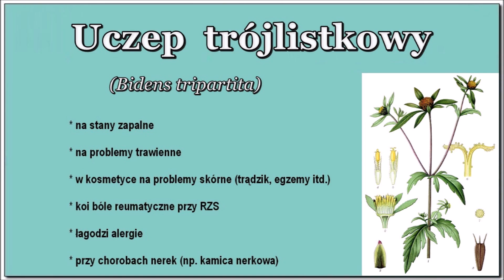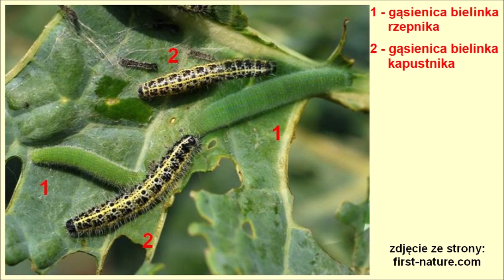Ogród wrzesień 2024 Astry marcinki, czosnek bulwiasty i owady oraz leczniczy uczep trójlistkowy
Zdjęcia od Obserwowałem dwa duże klucze przelatujących dzikich gęsi. Opis poniżej.
Podkład muzyczny:  Setembro ( Ivan Lins Cover Instrumental ) Marcelo Martin

We wrześniu w moim ogrodzie kwitło kilka taksonów astrów, słonecznik bulwiasty (topinambur), świecznica groniasta, czosnek bulwiasty. Kwiaty te przyciągają dużo owadów jak pszczoły miodne, trzmiele, muchówki i motyle.
Kończyły swoje kwitnienie zimowity, floksy wiechowate, rudbekie i nagietki.
W miesiącu mojego urodzenia przy moim siedzisku obok ziołowych rabatek zachwyca aromatem kwiatów acidantera czyli mieczyk abisyński  00:52 Obok ostatnie piękne kwiaty ukazała zjawiskowa dalia Convoitise (pożądanie); Fotka nurkującej w pyłku tej dalii pszczoły jest tutaj: 00:36 Ostatni swój czas miały egzotyczne eukomisy. Lecznicza roślina i jej działanie tutaj: 01:10

Dziś 19 października po południu nad moim ogrodem przeleciały dwa piękne klucze dzikich gęsi. Gdy usłyszałem ich charakterystyczny odgłos miałem tylko 5 może 6 sekund na zrobienie zdjęcia bo potem zniknęły za grupą wysokich drzew. Oczywiście zajęty pracą nie zdążyłem. :) Akurat tyle czasu zajęło mi dotarcie do zawieszonego przy wejściu do ogrodu fotoaparatu i... klucze odfrunęły w siną dal.
Będę o tej samej porze jutro czekał na kolejne przelatujące ptaki.  Tutaj jesienią to mój swoisty birdwatching.
W innych latach udawało mi się wykonać zdjęcia, które wstawiałem tu na kanale.
Mój ogród położony jest akurat na jednej z dwóch krajowych tras jesiennych przelotów ptaków do ciepłych krajów. To ok. 15 km na południe od Kalisza.
Ptaki lecąc dalej na płd-zachód robią przystanek w Parku Krajobrazowym Doliny Baryczy. Tamten teren bogaty jest w stawy, mokradła i inne zbiorniki wodne. Od końca sierpnia do października w parku poruszają się tysiące ptaków migracyjnych, zwłaszcza wodno-błotnych.
Klucze ptaków na niebie:
W październiku 2010 roku Ogród Botaniczny w Bydgoszczy. Namierzyłem lecące żurawie
4 zdjęcia od 01:43

W październiku 2023 blisko ogrodu.